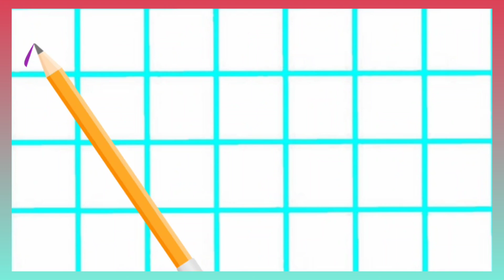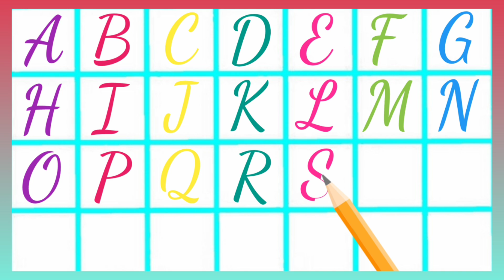899 || Abc for Lkg Ukg || a for apple || abc song || Abcd learning || abc for toddlers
abcd padao
a for apple
123 Phonic song
123 counting
abcd lkg rhymes
lkg new rhymes
123 lkgpoem
123 lkg rhymes
abcd learning Rhymes
best abcd rhymes
hindi Alphabet
lkg abcd rhymes
Phonic song
hindi Learners diary
123 shapes song
123 counting video
123 best counting video
123 ginti
ginti
ginti 123